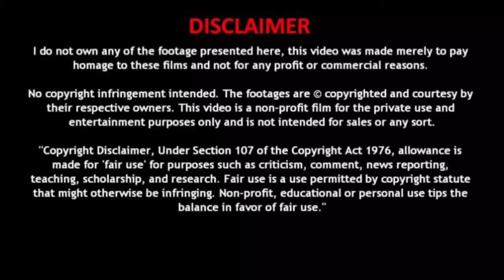Why did Rajini took new car in 1970s?? !! Vijay Talks!!